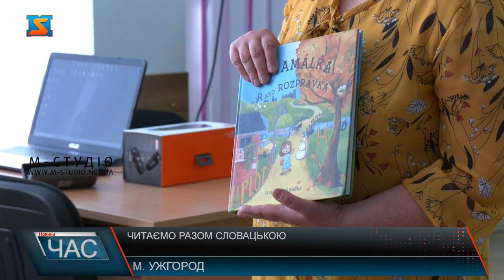Розмовляємо словацькою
«Читали разом із сучасними словацькими письменниками» в УжНУ. На літературний захід запросили не тільки студентів, а й ліцеїстів з різних куточків Закарпаття, де вивчають словацьку мову.   Акцію для молоді організували на кафедрі словацької філології УжНУ. І це не перший і не останній подібний захід цього навчального року.  До реалізації ідеї проведення таких літературних акцій долучився також департамент стратегічних комунікацій, національностей та релігій Закарпатської ОВА та представники громадських організацій, що підтримують словацьку спільноту у краї, а також генеральне консульство Словаччини в м. Ужгород.  Ідею у такий спосіб популяризувати словацьку мову підтримала дитяча письменниця Яна Шілерова.  Пані Яна, користуючись нагодою, привітала всіх словаків, які живуть в Україні, та й всіх українців. Письменниця переказала найкращі побажання з міста Нітри, з якого приїхала. Каже,  має місію тлумачити про дружбу не тільки міста Нітри, а й всіх словаків.